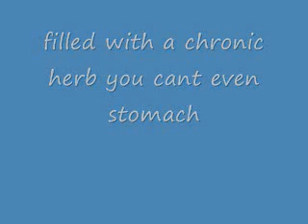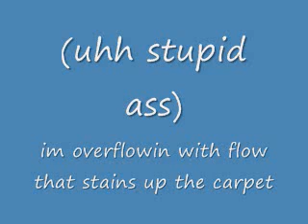Fenominal - NaHv Open for collab